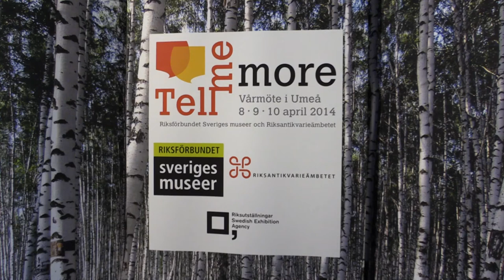Vårmöte 2014 - Bagir Kwiek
Bagir Kwiek som med Göteborgs stadsmuseum vann utmärkelsen Årets utställning. Den 8-10 april arrangeras Vårmöte 2014 -- Tell Me More i Umeå. Mer än 530 deltagare kommer till Umeå för att under tre dagar delta i seminarier, föredrag och spännande samtal.